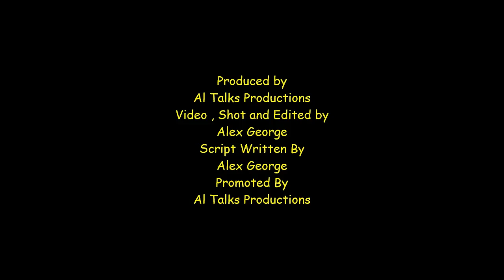Al Talks Podcast #171 episodes ( Joe Rogan new special , Seinfeld and DeadPool vs Wolverine )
In this weeks podcast, i talk about Joe Rogan New Special that will be livestreamed on Netflix. I talk about Seinfeld the show and how good it is. I watched the new DeadPool vs Wolverine movie and i give my preview of it, i also mention some upcoming news that i have.

Malinda Perera podcast episode

Link to Joey book